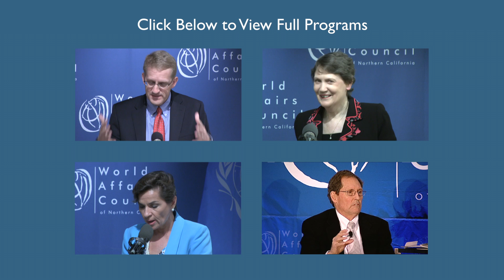Perspectives on Climate Change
"Perspectives on Climate Change" is a compilation of highlighted quotes from global experts who spoke at the World Affairs Council from November 2012 through April 2013. In order of appearance:

Andrew Guzman, Professor of Law and Director of the Advanced Law Degree Programs at Berkeley Law School, University of California, Berkeley
Excerpted from "Climate Change: More than an Environmental Challenge" recorded on February 25, 2013

John Steinbruner, Director of the Center for International and Security Studies, University of Maryland
Excerpted from WorldAffairs 2013: Climate Change recorded on March 7, 2013

Helen Clark, Administrator, United Nations Development Programme
Excerpted from "Our World in 2050: More Equitable and Sustainable - or Less?" recorded on November 7, 2012

Christiana Figueres, Executive Secretary of the United Nations Framework Convention on Climate Change
Excerpted from "Meeting Our Climate Challenge - A United Nations Perspective" recorded on April 18, 2013